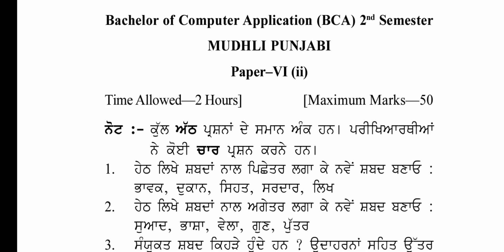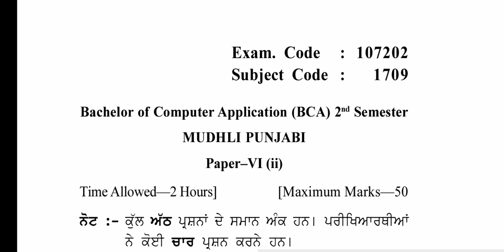Gndu BCA 2nd Semester Mudhli Punjabi Question Paper || Bca 2nd Semester Basic Punjabi Question Paper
✓ Gndu Admission
✓ Gndu Datesheet
✓ Gndu Exams
✓ Gndu Result
✓ Gndu News
✓ Gndu Notification